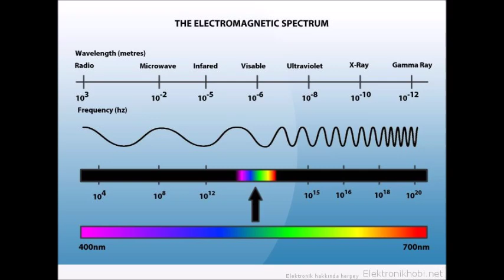Radyo Dalgaları Duvardan Geçebiliyor Işık Neden Geçemiyor